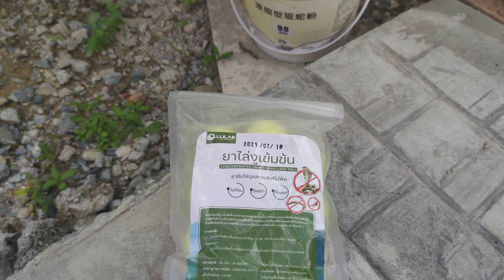แนะนำยากันงูเข้าบ้าน ได้ผลดี